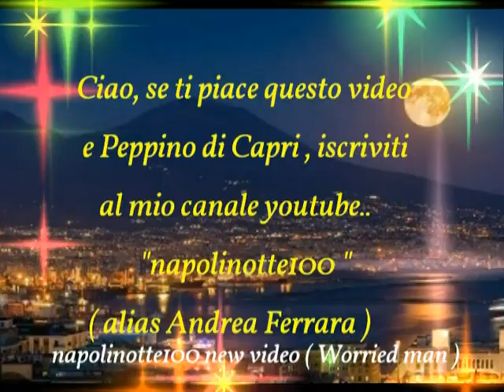napolinotte100 Ancora con Peppino New video Worried man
Un motivo al giorno ( di Peppino )  toglie
la malinconia di torno..
"Almeno per un po'.."
napolinotte100